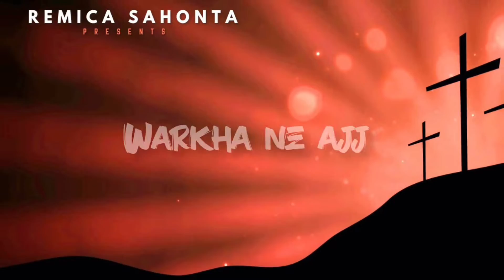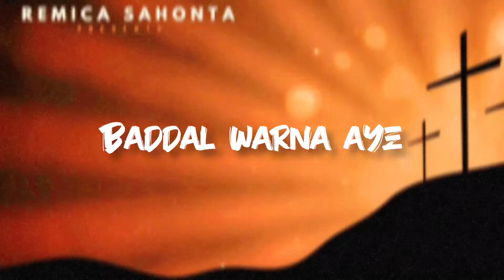Rooh Da Badal | Worshiper Remica Sahonta | New Masih Geet | Lyrical Video